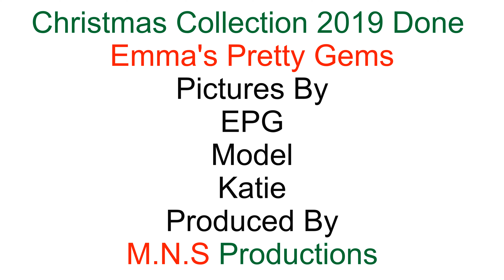Winters Eve Christmas Collection 2019 By Emma's Pretty Gems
READ BELOW

Hey guys here is Winters Eve Christmas Collection 2019

WE DON NOT OWEN ANY MUSIC

Emma's Pretty Gems Facebook

Emma's Pretty Gems Etsy

Emma's Pretty Gems Twitter

M.N.S Productions Facebook

Music Used

The Drifters